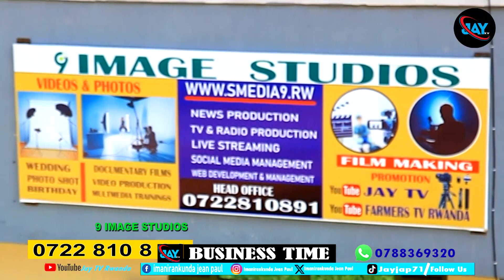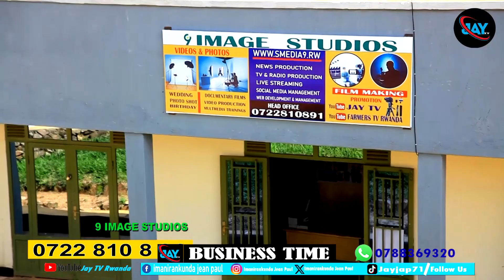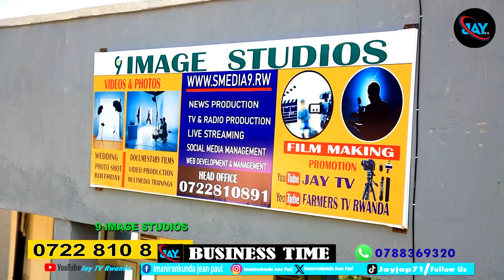IBIKOMOKAKURUHU-UMUDOZI W'INKWETO MU RUGENDO RWA MILIYONI IBYARI INZOZI BIGENDA BIBA IMPAMO........